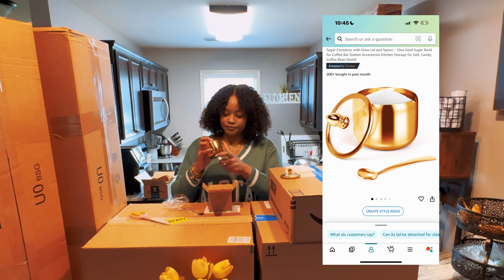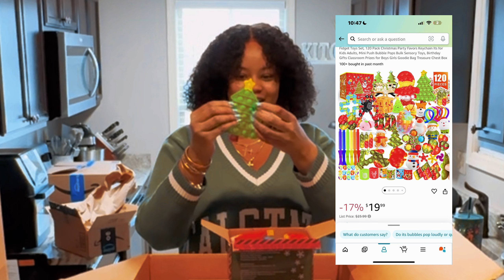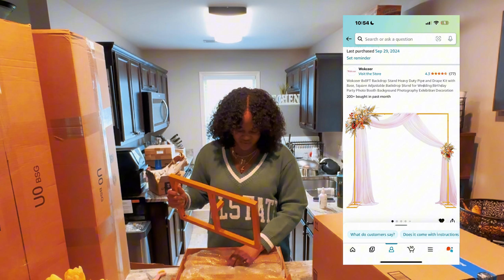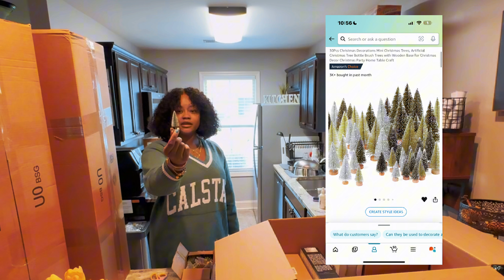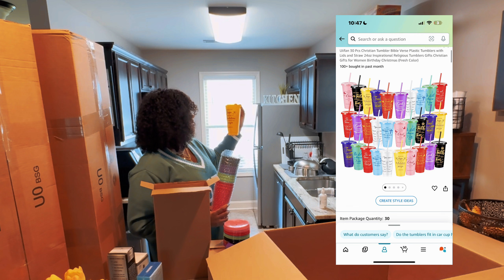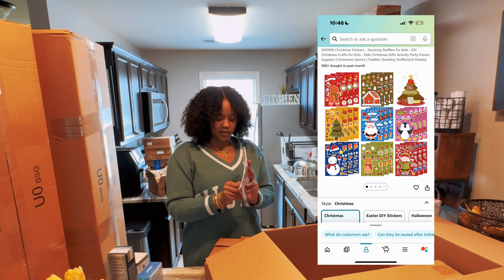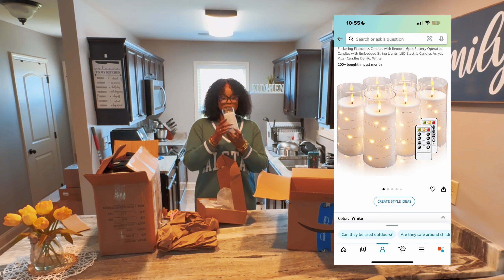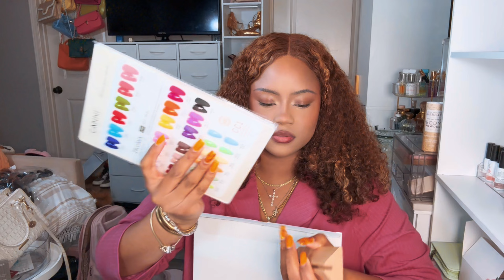Christmas Gift Ideas | Holiday Decor | Hot Bar | Im Just A Girl | Shopping | PR Unboxing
Welcome to another weekly vlog! In this vlog I will be going though my recent Christmas haul! this includes Christmas gift ideas & decor! most will be linked below! Love you bye! XOXO

Christmas Decor

Hot Bar Items

Christmas Gift Bag Items

AMAZON STOREFRONT